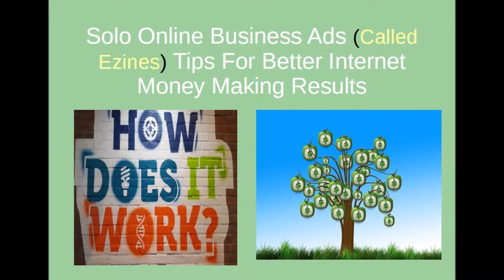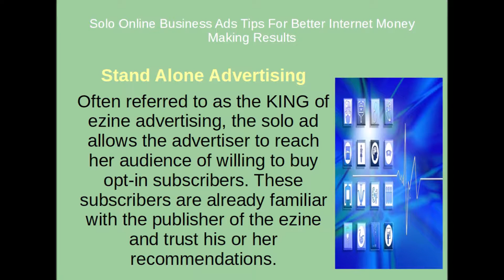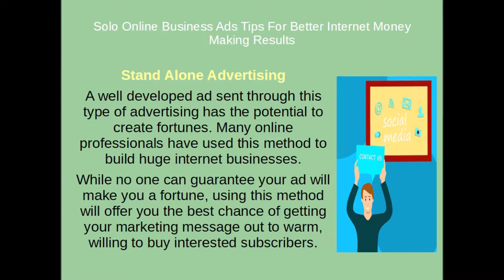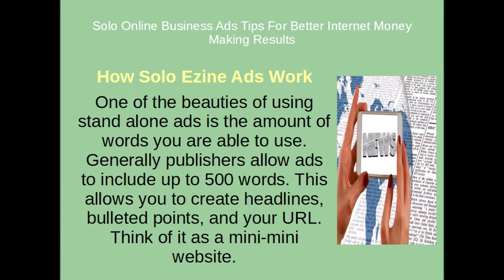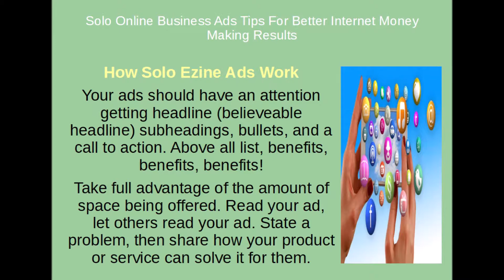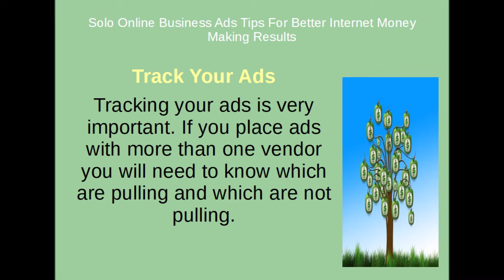Solo Online Business Ads For Better Internet Money Making Results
Stand Alone Advertising
So what are Solo Ezine Ads? Simply stated, these are advertisements published in ezines or newsletters where no other ad competes against your marketing message. Also know as Stand Alone Ads. This ad is then sent to subscribers of ezines who have already agreed to recieve these ezines and any accompaning ads.

Often referred to as the KING of ezine advertising, the solo ad allows the advertiser to reach her audience of willing to buy opt-in subscribers. These subscribers are already familiar with the publisher of the ezine and trust his or her recommendations.

A well developed ad sent through this type of advertising has the potential to create fortunes. Many online professionals have used this method to build huge internet businesses.

While no one can guarantee your ad will make you a fortune, using this method will offer you the best chance of getting your marketing message out to warm, willing to buy interested subscribers.

Once you eliminate competiton from other advertisers by using solo ads, it's up to you to develop your advertising to get that almighty click and close the sale.

How Solo Ezine Ads Work
One of the beauties of using stand alone ads is the amount of words you are able to use. Generally publishers allow ads to include up to 500 words. This allows you to create headlines, bulleted points, and your URL. Think of it as a mini-mini website.

Your ads should have an attention getting headline (believeable headline) subheadings, bullets, and a call to action. Above all list, benefits, benefits, benefits!

Take full advantage of the amount of space being offered. Read your ad, let others read your ad. State a problem, then share how your product or service can solve it for them.

Once you have an ad ready, you need to find a resource that will send your message to their readers. For those who are marketing to people interested in making money on the internet, we recommend Ezine King.com

If your target market is outside of internet marketers, we suggest doing a search for ezine directories. Some require membership fees and others are free. There are thousands of ezines and newsletters to choose from. Not all will allow advertising. A good review from a trusted publisher can mean profits to you.

Track Your Ads
Tracking your ads is very important. If you place ads with more than one vendor you will need to know which are pulling and which are not pulling.

Are Solo Ezine Ads Dead?
With the advent of Google Adwords, and the mad rush to advertise using this effective method, Internet marketers left the ezine world. This leaves an old but still effective marketing door open, especially for niche marketers.

4- Register Now To Get A FREE 48 Hour Pass To Watch 'New Secret Funnel Strategy'